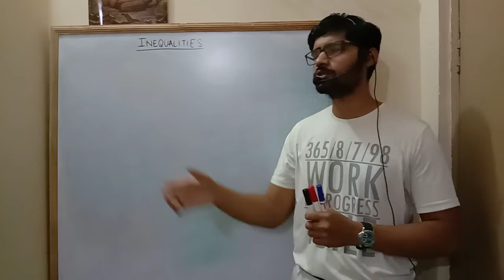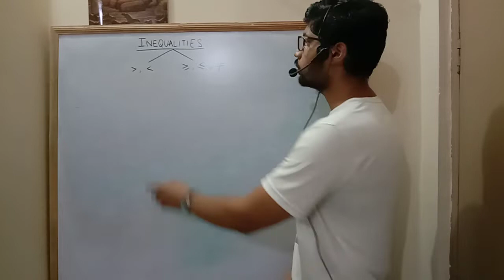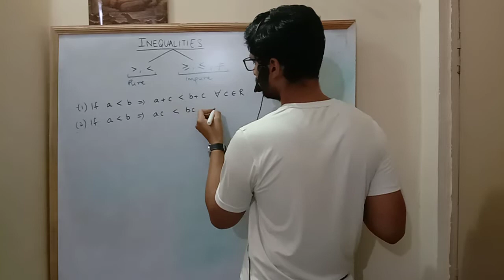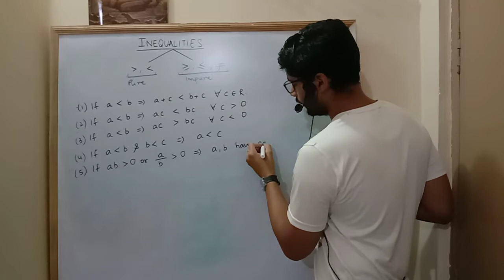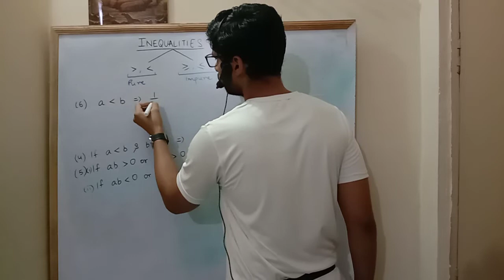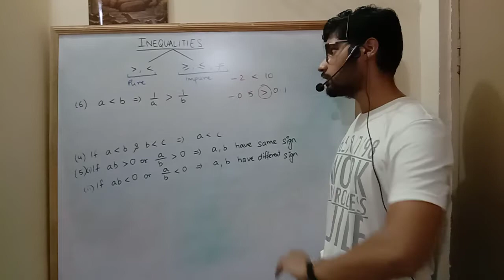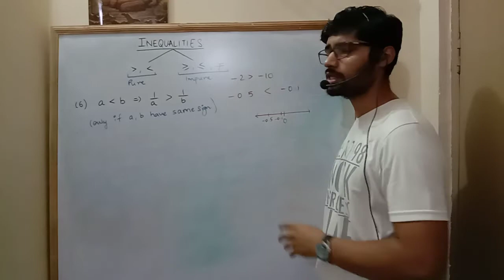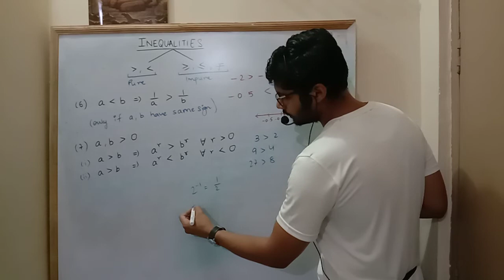Properties of Inequalities | Mathematics | IIT-JEE / Class XI-XII | Shubham Singh | Vaibhav Classes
Vaibhav Classes brings you another video session to prepare you for exams. In this session, Shubham Sir will be discussing the Properties of Inequalities for IIT-JEE aspirants.

 | Mathematics | IIT-JEE / Class XI-XII | Shubham Singh | Vaibhav Classes